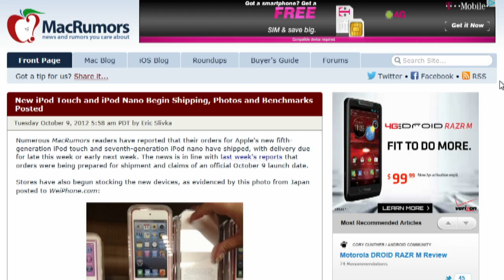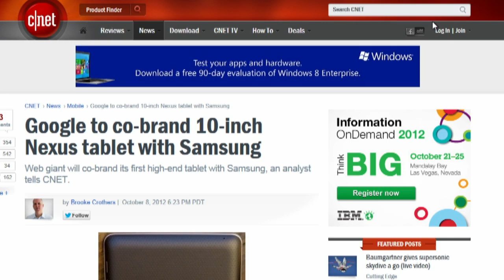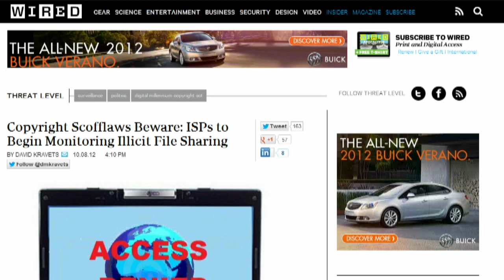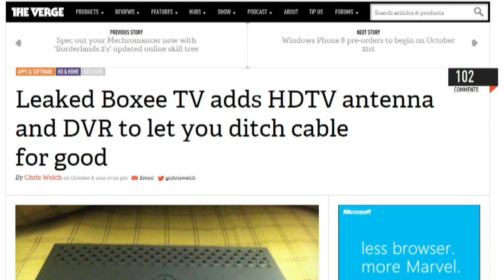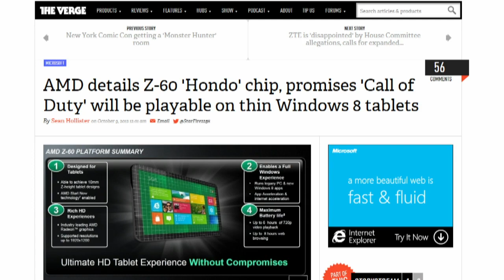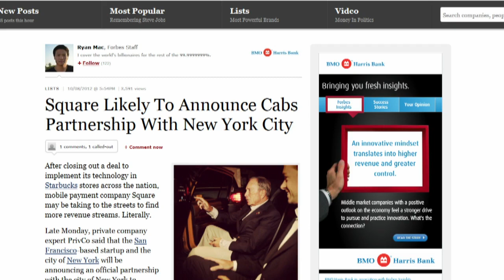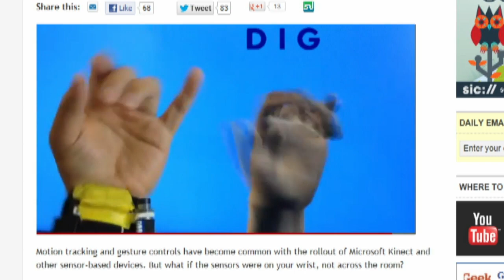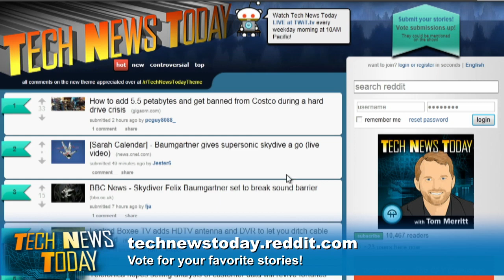Tech News Today 603: Make the Gun Go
Google and Samsung get a little closer, ISPs are watching you, Boxee kills cable TV, and more.

Guest:  Mark Milian

 Running time: 48:11